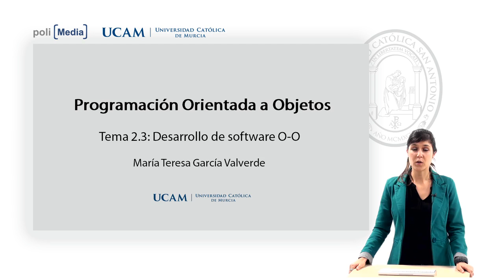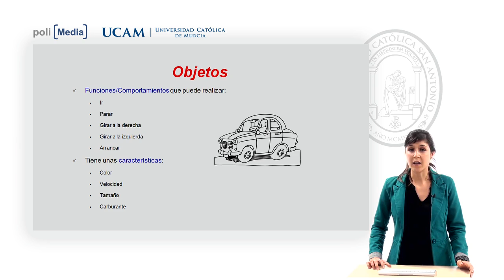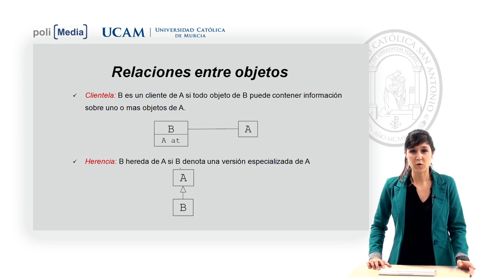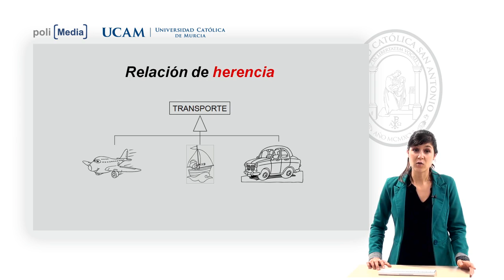Programación Orientada a Objetos - Tema 2.3 - María Teresa García